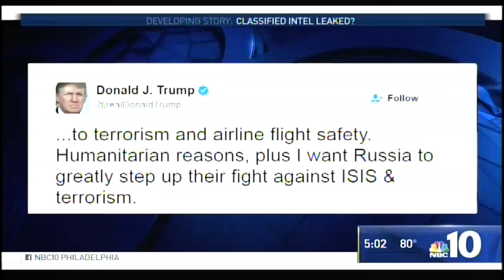Intelligence Leaks in the Trump Administration (May 2017)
Political science professor David Barrett discusses the impact of intelligence leaks within the Trump administration.